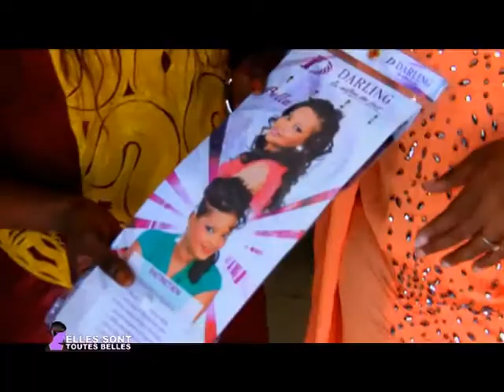ELLES SONT TOUTES BELLES - Tabaski 2014 - Greffage BELLA - 1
ELLES SONT TOUTES BELLES - Greffage BELLA